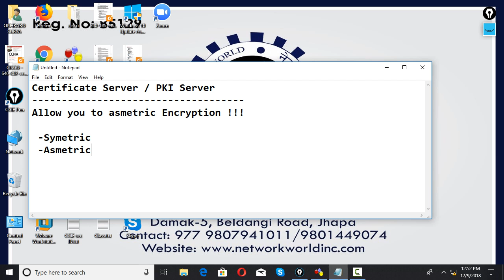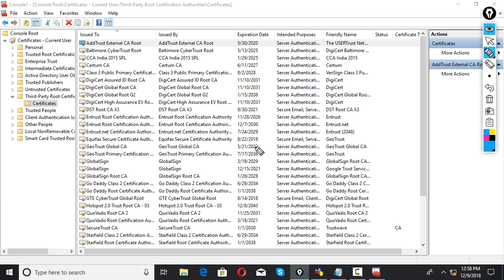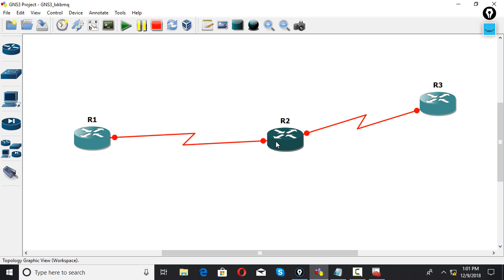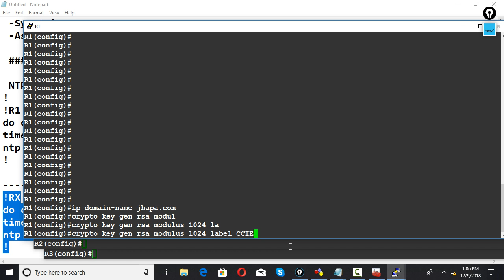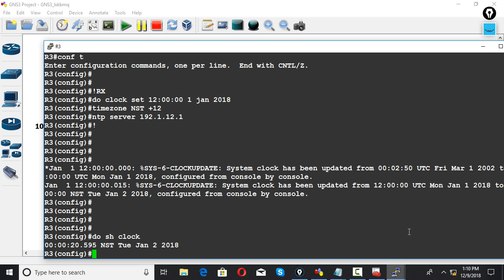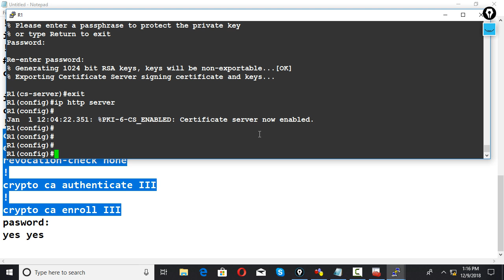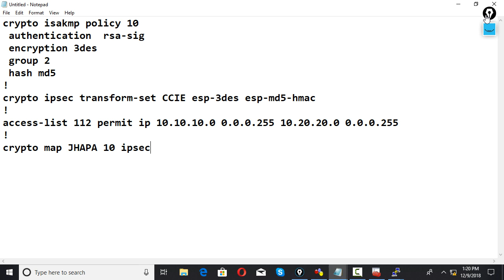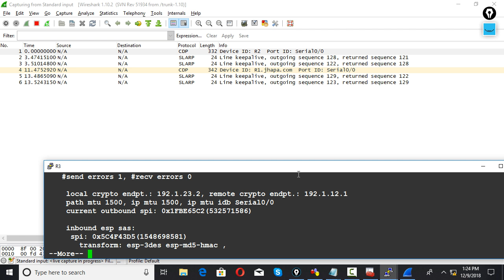Site to Site VPN using PKI in Nepali by Surya Okhrabo